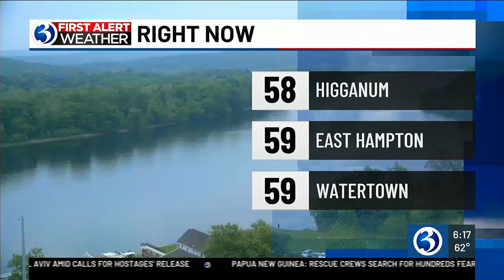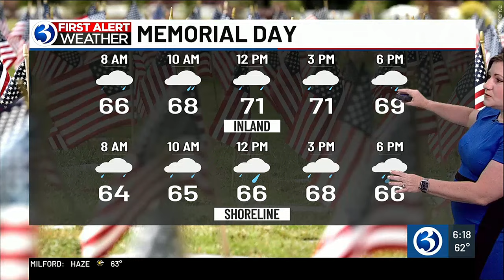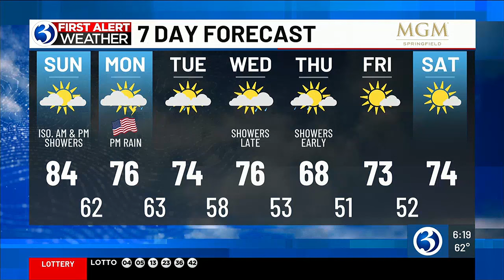Spotty showers this morning and isolated in the afternoon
Sunday starts off with spotty shower development, mainly cloudy skies, and areas of fog, especially south.